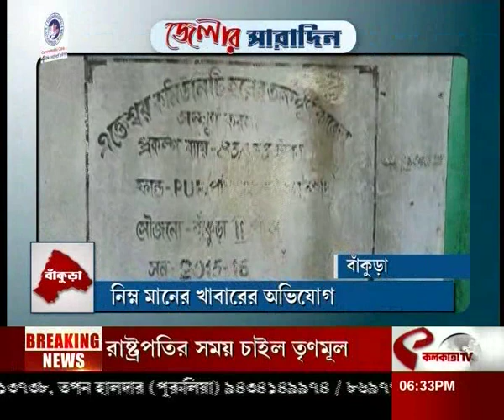আজকের জেলার সারাদিন